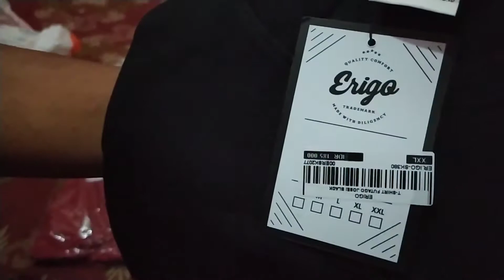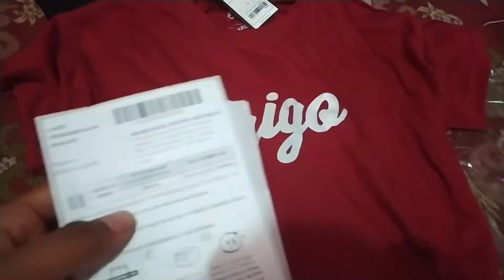Buka Paket Kaos Erigo Original Erigo T-shirt basic maroon white & Erigo T-shirt futago josei black